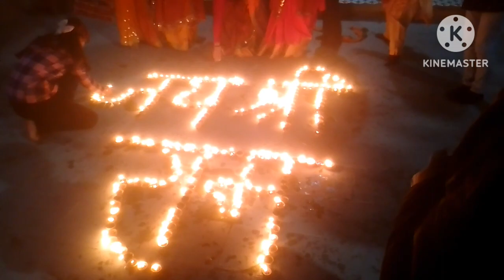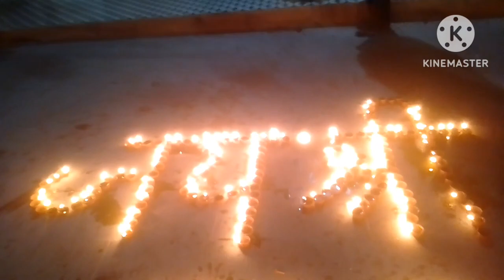January 22, 2024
यह मंदिर उस स्थान पर स्थित है जिसे हिंदू धर्म के प्रमुख देवता राम का जन्मस्थान माना जाता है।[4][5] पहले, इस स्थान पर बाबरी मस्जिद थी, जिसका निर्माण एक मौजूदा गैर-इस्लामी ढांचे को ध्वस्त करने के बाद किया गया था, जिसे बाद में ध्वस्त कर दिया गया था।[6] 2019 में, भारत के सर्वोच्च न्यायालय ने विवादित भूमि पर फैसला सुनाया, जिसमें कहा गया था कि यह भूमि हिंदुओं की है और इस पर राम मंदिर का निर्माण कर सकते हैं। मुसलमानों को मस्जिद बनाने के लिए ज़मीन का एक अलग टुकड़ा दिया जाएगा।[7] अदालत ने साक्ष्य के रूप में भारतीय पुरातत्व सर्वेक्षण (एएसआई) की एक रिपोर्ट का हवाला दिया, जिसमें ध्वस्त की गई बाबरी मस्जिद के नीचे एक गैर-इस्लामिक संरचना की मौजूदगी का सुझाव देने वाले सबूत दिए गए थे।[8]

राम मंदिर के निर्माण की शुरुआत के लिए भूमिपूजन 5 अगस्त 2020 को किया गया था। [9] वर्तमान में निर्माणाधीन मंदिर की देखरेख श्री राम जन्मभूमि तीर्थ क्षेत्र ट्रस्ट द्वारा की जा रही है। मंदिर का उद्घाटन 22 जनवरी 2024 को निर्धारित है। [10]

दान के कथित दुरुपयोग, अपने प्रमुख कार्यकर्ताओं को दरकिनार करने और भाजपा द्वारा मंदिर का राजनीतिकरण करने के कारण मंदिर कई विवादों में घिरा हुआ है। [11] [12] [13] [14]

७२वें गणतंत्र दिवस पर राजपथ पर उत्तर प्रदेश की झांकी में प्रदर्शित मंदिर की प्रतिकृति